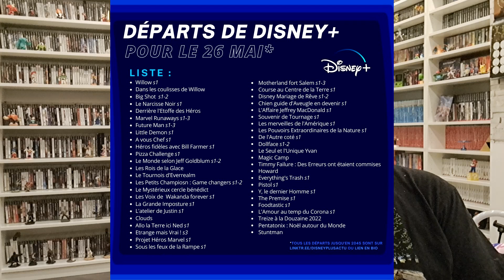DISNEY change de stratégie sur LE SUPPORT PHYSIQUE ? ANNONCE nouvelle sortie SERIE en STEELBOOK !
Disney écoute enfin les consommateurs ? Pas sur mais en tout cas je suis très heureux de cette nouvelle annonce concernant le support physique !
Viens découvrir les prochaines sortie bluray 4k des séries Disney +